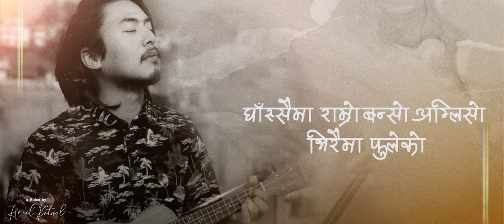Manoj Thapa Magar - डबली बजार | Dabali Bazaar | New Nepali Song 2077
Lyrics/Music/Vocal
 Manoj Thapa Magar

Arrangement
Rikesh Gurung

Recording
Saran chinaam (studio purple)

Video/Graphics
 Aneel Katwal (90's Factory)

LYRICS
माथि है पर्यो सुन्तले डाँडा तल है बग्यो पिखुवा सलल
नमरे बाँचे कालैले साँचे भेटौँला कान्छी डबली बजार

लेकैमा फुल्ने सागमुठा राम्रो अलैँची बेरेको
सम्झना आउँछ झल्झली तिम्रो आँखैले हेरेको
खोर्सानी डल्ले बोलाको मैले राखे है चिनो
यो जाले रुमाल

घाँस्सैमा राम्रो बन्सो अम्लिसो भिरैमा फुलेको
सिरैमा अहौ चन्द्रमासरि सुन्केसरी झुलेको
सल्लेनी पाखा जुहारी भाका मनमा राख्नु
सम्झना हजुर